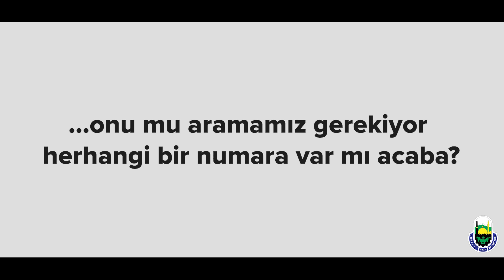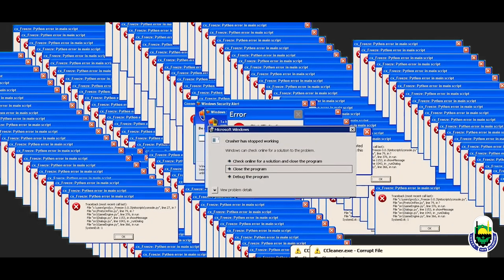2022'de nasıl çağrılar aldık?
1️⃣5️⃣3️⃣ Çözüm Merkezi hattımız o kadar benimsenmiş ki gelen çağrılar hem şaşırttı hem de gülümsetti. 😊

İnegöl Belediyesine ulaşmak için;
Makaleler, programlar ve canlı yayın: